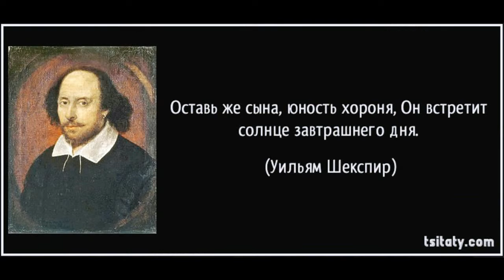Сын встретит солнце завтрашнего дня Майский Жук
Слова: У.Шекспир

Сын встретит солнце завтрашнего дня

 chor & guitar & mandoline
Пылающую голову рассвет
Приподымает с ложа своего,
И все земное шлет ему привет,
Лучистое встречая божество.
  guitar
Когда в расцвете сил, в полдневный час,
Светило смотрит с высоты крутой, -
С каким восторгом миллионы глаз
Следят за колесницей золотой!
  guitar
Lo! in the orient when the gracious light
Lifts up his burning head, each under eye
Doth homage to his new-appearing sight,
Serving with looks his sacred majesty;
  trombone
And having climb'd the steep-up heavenly hill,
Resembling strong youth in his middle age,
Yet mortal looks adore his beauty still,
Attending on his golden pilgrimage
  flute & tutti
 flute lonп solo "Солнце"
Когда же солнце завершает круг
И катится устало на закат,
Глаза его поклонников и слуг
Уже в другую сторону глядят.
 Оставь мне сына, юность хороня.
 Он встретит солнце завтрашнего дня!
 Пусть будут также дети у него в любви.
 Пусть так же солнце встретят и они.
  tutti
But when from highmost pitch, with weary car,
Like feeble age, he reeleth from the day,
The eyes, 'fore duteous, now converted are
From his low tract and look another way:

So thou, thyself out-going in thy noon,
Unlook'd on diest, unless thou get a son.
  cello & trombone & sax
  flute & piano & guitar
30 V 2017